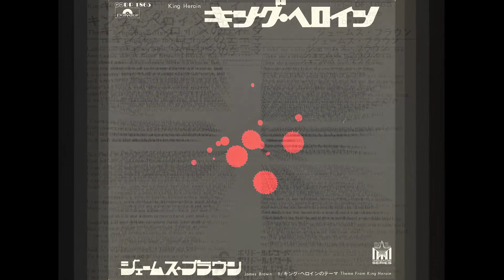JAMES BROWN — THEME FROM KING HEROIN (VOCAL VERSION)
vocal version of James Brown's song 'King Heroin' [1972].
recorded straight from the Japanese 7" vinyl edition.